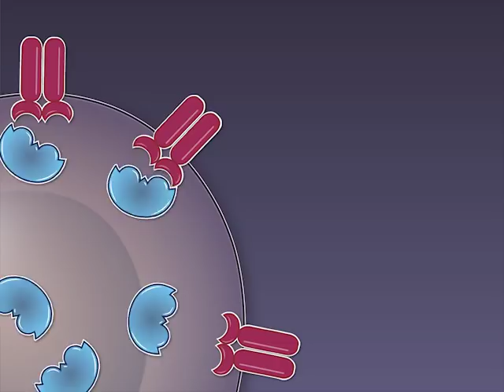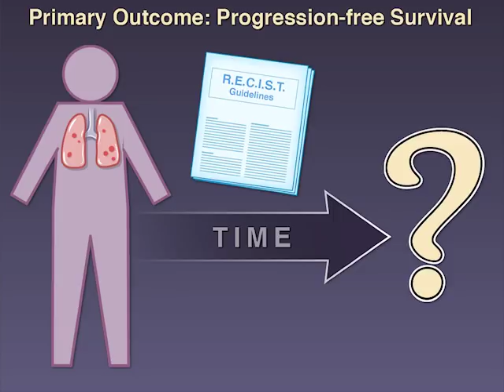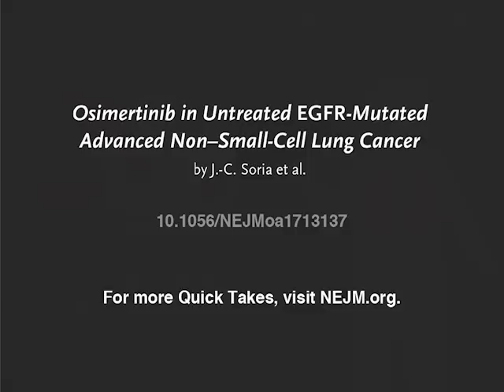Prolonging Survival in NSCLC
Median progression-free survival in patients with advanced non–small-cell lung cancer treated with EGFR tyrosine kinase inhibitors is 11 months. Is there a more efficacious treatment? Full study